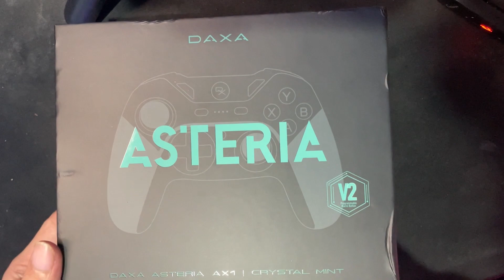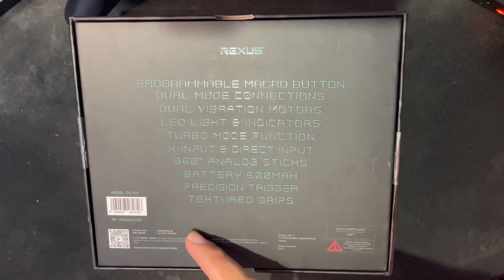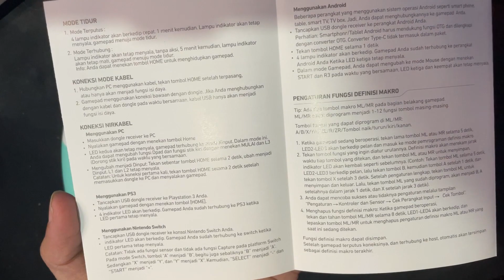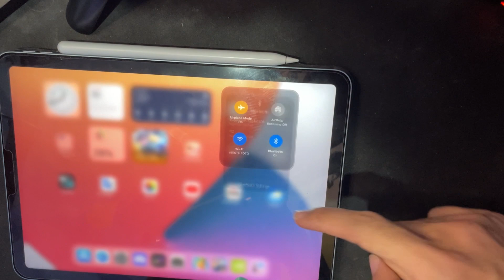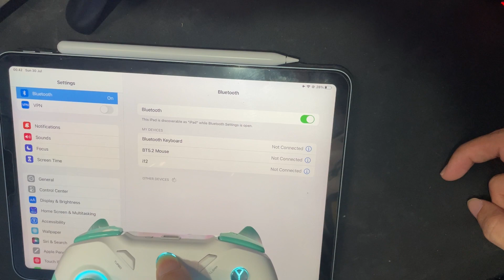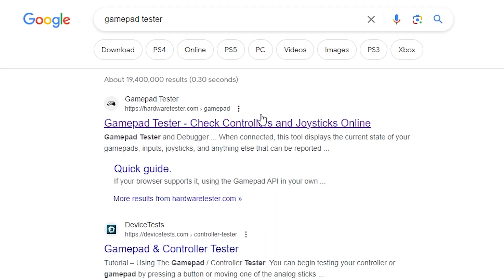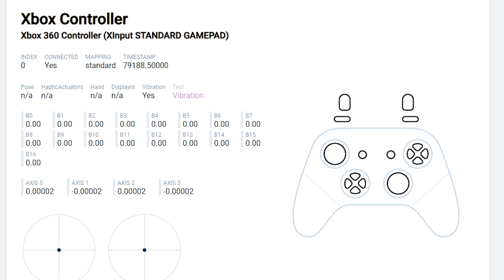GamePad Rexus Daxa Asteria Ax1 V2 Unboxing